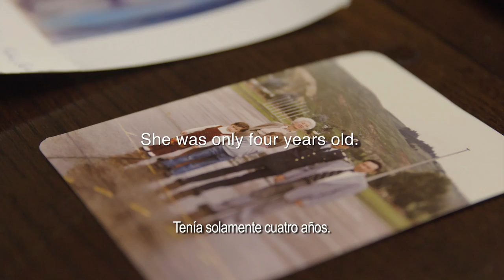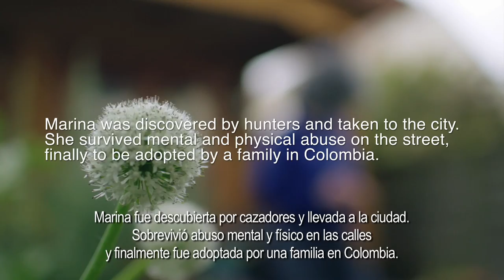Revenant: El Renacido | Historias de supervivencia: Marina Chapman